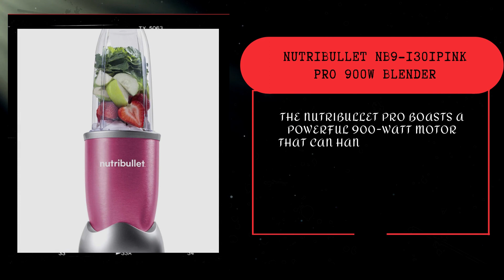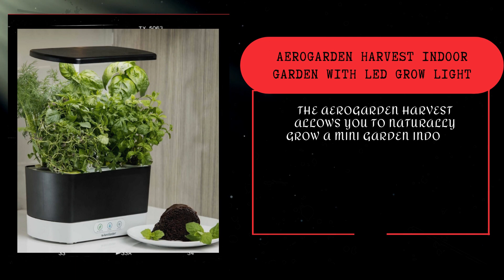Gentleman Pirate Club | Early Black Friday Deals on Amazon for Homesteaders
Check out Early Black Friday Deals on Amazon for Homesteaders

Christmas is fast approaching and you know what that means? Sales everywhere. Right now, a number of retail stores are holding early Black Friday deals to make the most of the season. Of course, Amazon is leading the way.

Products Featured and Links:
1. GoWISE USA Electric Mini Air Fryer with Digital Touchscreen + Recipe Book

2. Le Creuset Enameled Cast Iron Signature Sauteuse Oven

3. De'Longhi EO141040S Livenza Compact Digital Oven

4. Ninja SS351 Foodi Power Blender and Processor System

5. KitchenAid Spiralizer Plus

6. NutriBullet NB9-1301PINK Pro 900W Blender

7. Keurig K-Mini Coffee Maker

8. AeroGarden Harvest Indoor Garden with LED Grow Light

9. BIissell 2252 CleanView Swivel Upright Bagless Vacuum Carpet Cleaner

10. Brother CS5055 Computerized Sewing Machine